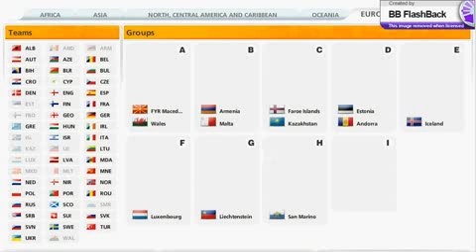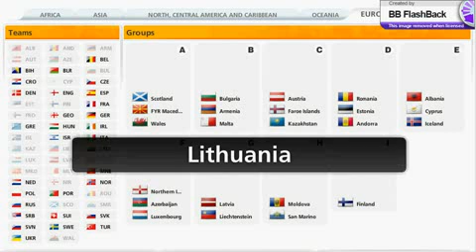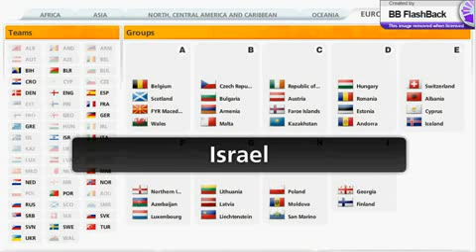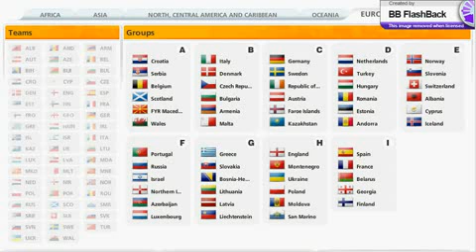12BET Draw for the 2014 Fifa World Cup